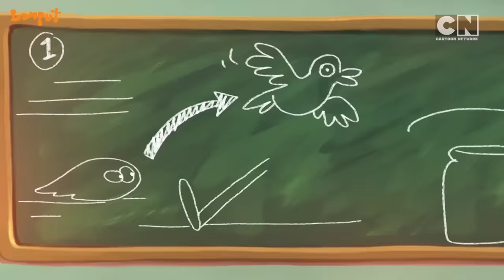Fun School Moments | Lamput | Cartoon Network India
Lab school is one of the most memorable times for Specs and Skinny. Get nostalgic with these school-time memories and watch the adventures of Orange Slime in Lamput on CartoonNetwork India.